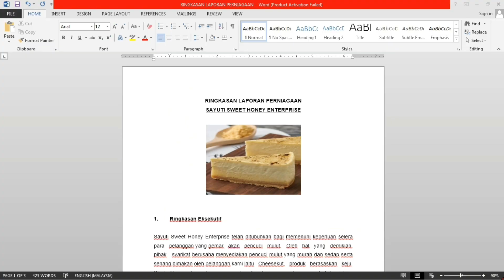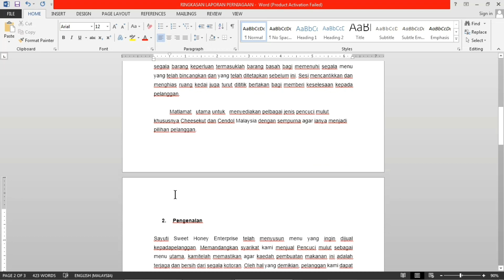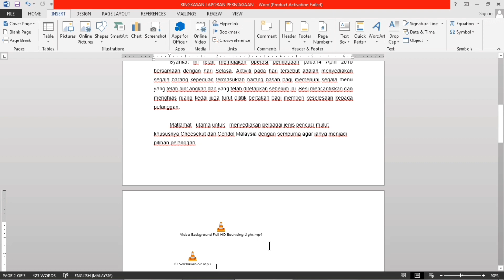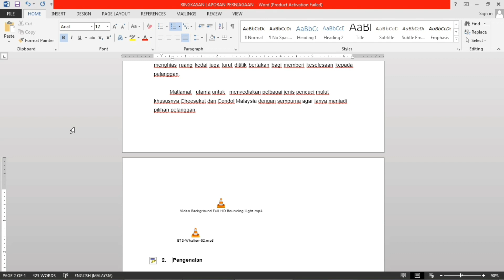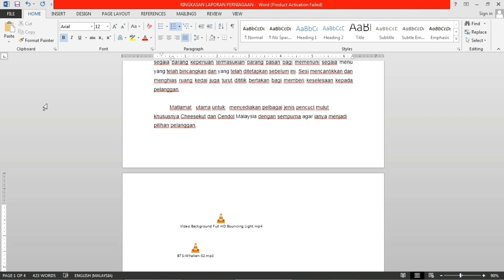Masukkan Musik dan Video Dalam Microsoft Word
Tutorial kali ini adalah Bagaimana Cara Masukkan Muzik dan Video Kepadal Microsoft word.

Semoga bermanfaat.